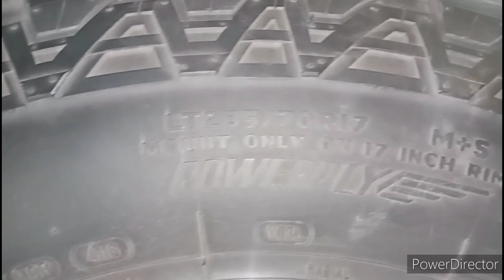2 INCH LIFT TOYOTA HILUX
# 2 inch lift hilux
# mickey thompson tire
# pick up 2inch lift
# 2 inch lift kit lazada
 # 2 inch lift kit
# toyota fj mags
white toyota conquest